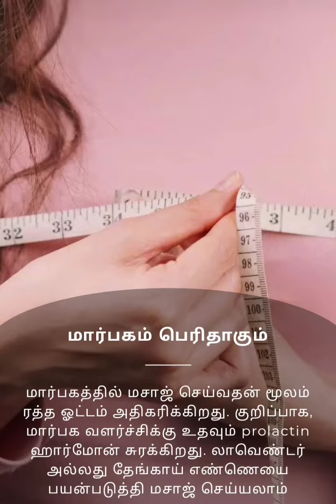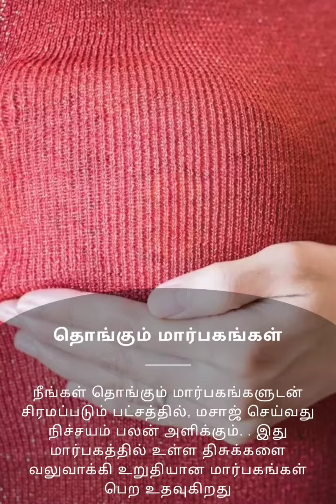Benefits Of Breast Massage Advantages Of Boobs Massage | Educational Video